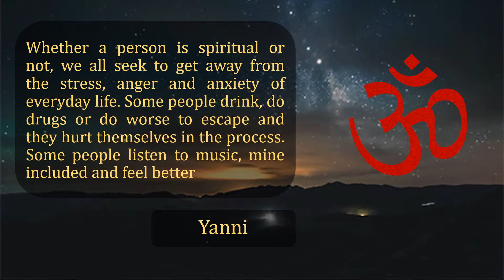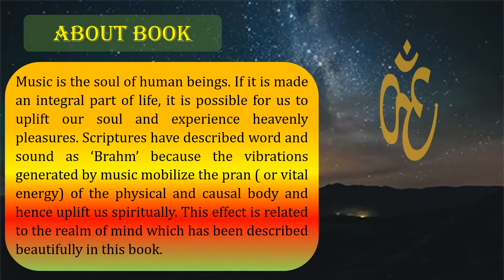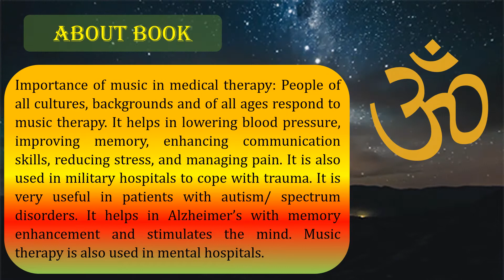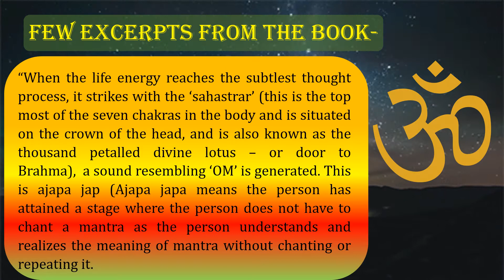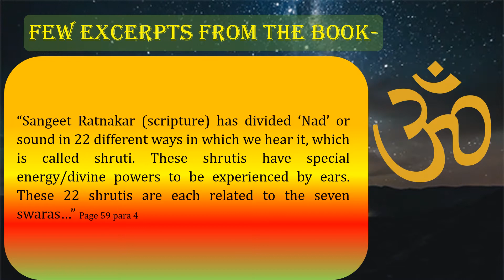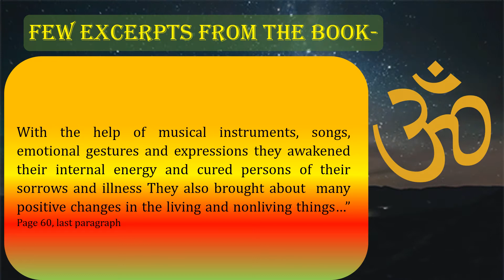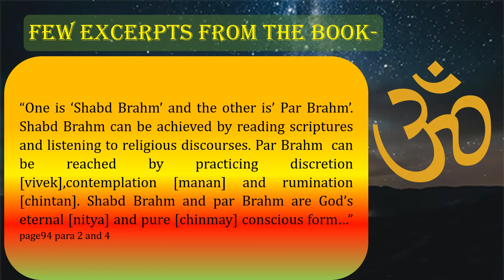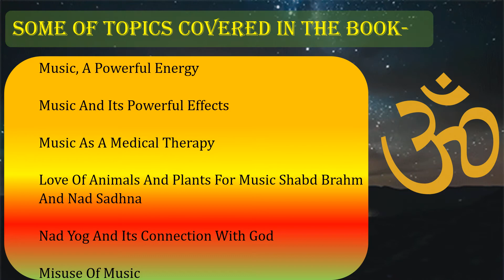Book Preview शब्द ब्रह्म नाद ब्रह्म ( Divine Word Divine Sound)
Book Name  शब्द ब्रह्म नाद ब्रह्म ( Divine Word Divine Sound)